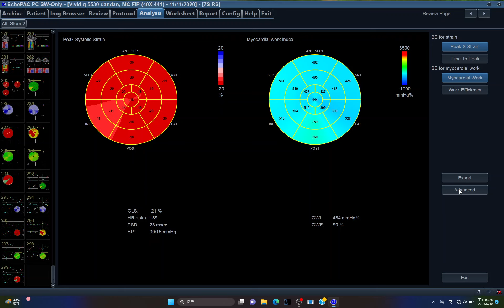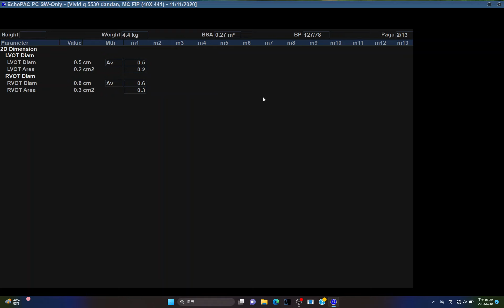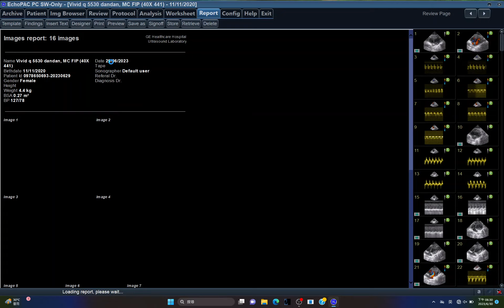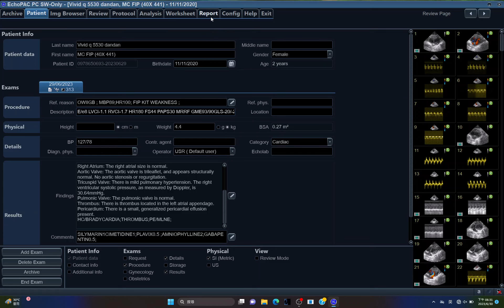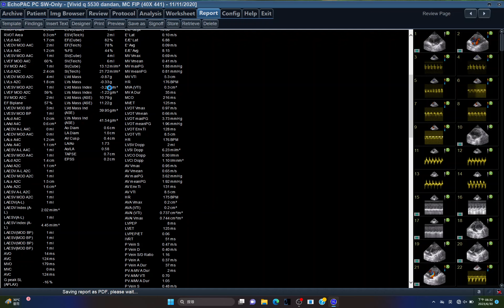5530 RVGME RVGMI,RIGHT VENTRICLE,ECHOPAC ANALYSIS, MYOCARDIAL WORK INDEX EFFICIENCY,CAT, FIP,